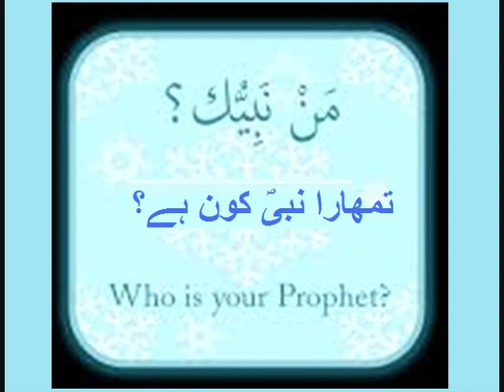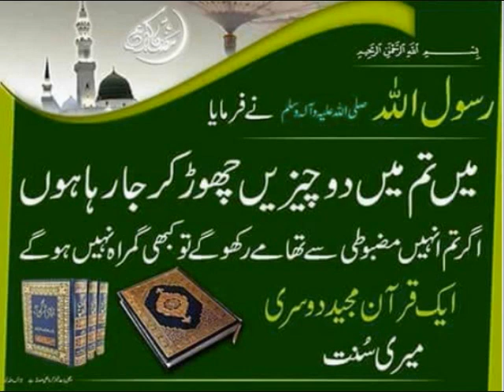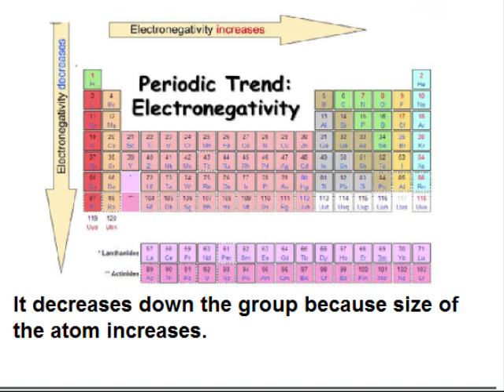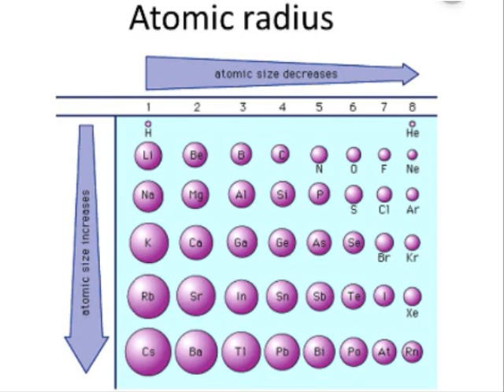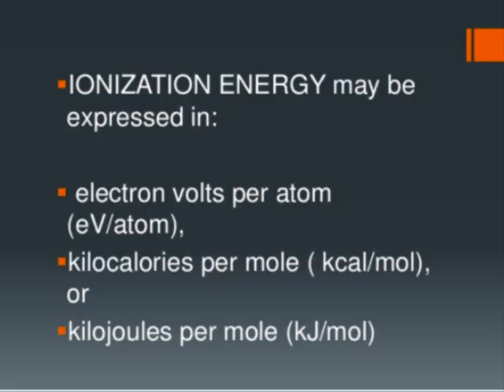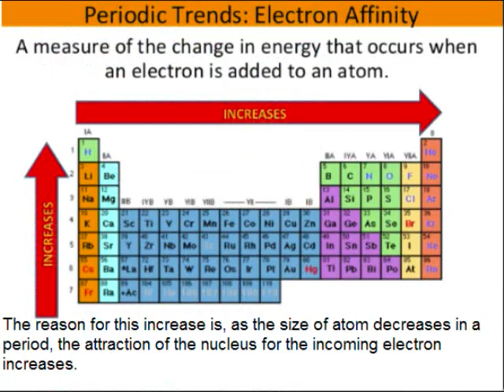Chemistry 9 in Urdu/Multiple choice Questions/ unit 3.11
9th chemistry unit 3.11, Multiple choice Questions chapter 3 in Urdu